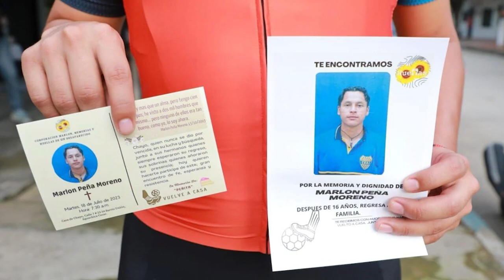CLICK CNC 18 JULIO 2023 REZAN A UNA VELA DONDE “APARECIÓ LA VIRGEN DEL CARMEN” EN EL SIETE DE AGOSTO